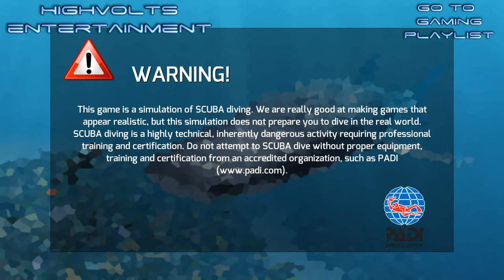High Volts Gaming - Infinite Scuba In Depth Look - Divers, Gear, Dive Spots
On this episode We take a detailed look Infinite Scuba. Infinite Scuba® is a reality-based video game that enables players to experience the thrill and serenity of scuba diving in real-world locations. Players collect branded scuba gear, identify wildlife, find artifacts, and take photos to share with friends, while learning about history and dive science. Our partners include Dr. Sylvia Earle (National Geographic Explorer-in-Residence, Time Magazine Hero for the Planet, founder of Mission Blue), PADI (Professional Association of Diving Instructors), DEMA (Diving Equipment & Marketing Association), and over 20 dive equipment makers, including SCUBAPRO®, Cressi, Oceanic, and Body Glove.
In this video we take a look at the Divers you can swim with, The Gear they can Use, and the Amazing Dive Spots you get to Explore!

Publication, reproduction or distribution of this film by any means whatsoever - including without limitation electronic transmission via internet or e-mail, or re-uploading existing videos & re-uploading such material on any website anywhere in the world — is strictly prohibited without the prior written consent of High Volts RC. High Volts RC is not liable for any damage or loss through the use of products or techniques shown - Use at your own risk! Thank you & God Bless